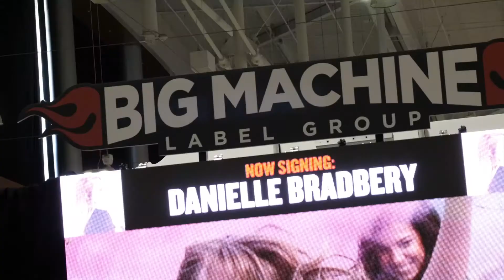CMA Fest 2017 - Friday Recap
See what happened on Friday of CMA Fest 2017 at the BigMachineBooth at Fan Fair X and the Big Machine Store.

Get your exclusive event merch at soundtracktosummer.com!